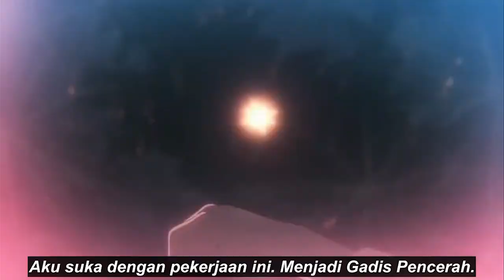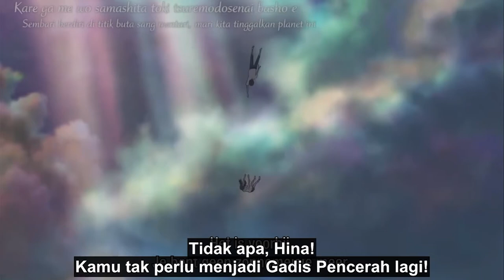6 anime movie buatan makoto shinkai - anime movie terbaik sepanjang masa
Bagi Kalian Yang Suka dengan anime yang mirip kimi no nawa atau anime terbaik karya makoto shinkai , Video "6 anime movie buatan makoto shinkai" dari anime number one ini Cocok Banget Buat Kalian

Video Terbaru: "10 rekomendasi anime horor terbaik"